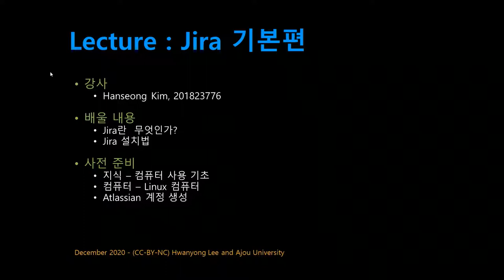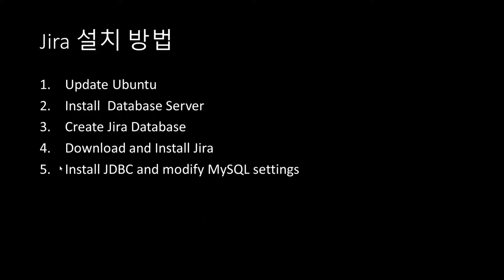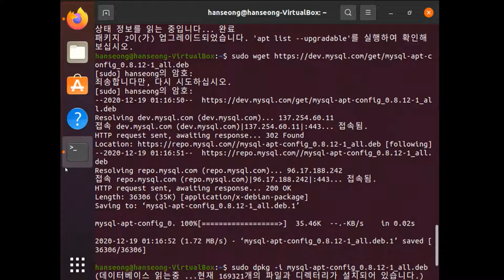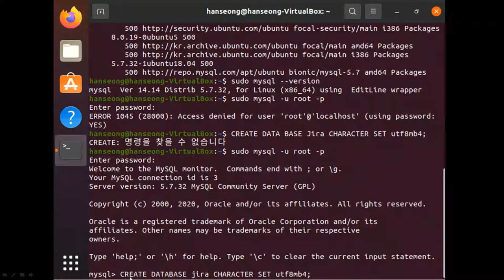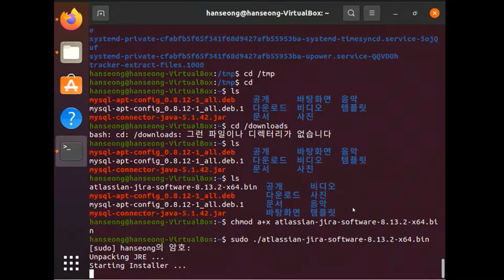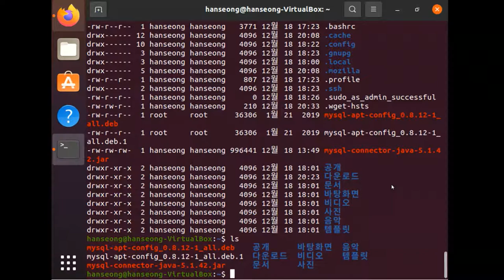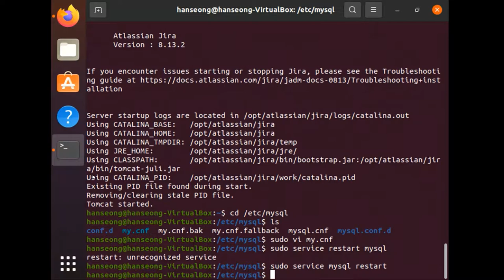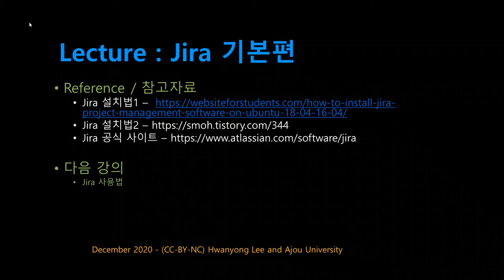[SWTT] jira 기본편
김한성